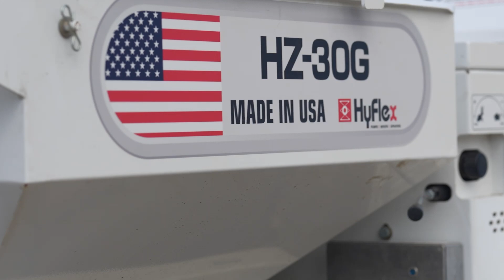Pool Base Construction with Pool Krete - HyFlex HZ-30G Pump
The HyFlex HZ-30G Pump – a game-changer in pouring pool bases with pool krete. This powerful and reliable pump is designed to make your pool construction company more efficient, saving you time and money on every job.

The HyFlex HZ-30G Pump is proudly manufactured in the USA. All metal fabrication and service are performed at our Indiana facility, ensuring the highest quality and supporting local jobs.

Heavy Duty
Built to last, the HZ-30G is constructed from heavy-gauge materials, providing durability and toughness for years of reliable use in the field. No matter how demanding the job, this pump is up to the task.

Long Life Span
One of the standout features of the HZ-30G is its double life stator tube, which significantly outlasts competitors. This means fewer replacements and lower maintenance costs over the life of the pump, offering exceptional value.

Highly Portable
The HyFlex HZ-30G is designed with portability in mind. It is small, lightweight, and powerful, making it easy to transport and use anywhere. Whether you’re working in tight spaces or moving between job sites, this pump ensures you can get the job done with ease.

Highly Dependable
Reliability is key in any construction project, and the HZ-30G delivers. It features the most reliable rotor/stator drive available, allowing you to spend more time on the job and almost none in the shop for repairs. This pump is built to keep you working, not waiting.

Cleaning and maintenance are straightforward with the HZ-30G. The removable bottom allows for quick and thorough cleanout of the hopper. Simply use a garden hose to wash away any remaining material, and you’re ready for the next job.

Technical Specifications
Controls: The pump features both mechanical and electric hydraulic controls, giving you flexibility and precision.
Pump Output: High output, delivering 0-11 gallons per minute (gpm), handling up to 35 bags per hour.
High Torque: Provides 0-8.5 gpm, managing up to 23 bags per hour.
Pump Size: Optimized with a 2L6 Rotor Stator for maximum efficiency.
Pump Hopper Capacity: Holds 60 gallons, accommodating up to 3 bags of material.
Pump Charge Height: Stands at 32 inches, making it easy to load.
Pressure Output: Capable of reaching a maximum recommended working pressure of 350 psi.
Directional Control: Equipped with forward and reverse controls for versatile operation.

Transform your pool base construction projects with the HyFlex HZ-30G Pump. This portable yet robust and efficient pump is designed to meet the demands of any job, helping you work smarter, not harder. Watch our video to see the HZ-30G in action and learn how it can revolutionize your construction processes.

Welcome to the HyFlex YouTube channel! Your go-to destination for innovative industrial pump solutions.